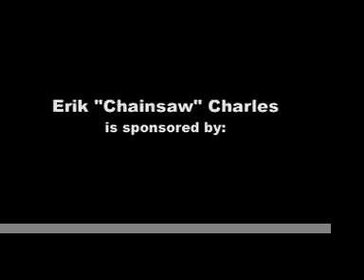Chainsaw 1st Round TKO | MMA Striker of the Year | Fighting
I didn't get named "Striker of the Year" for patty cakes.  This is me, early in my career, against undefeated Marcus Davis protege, Mike Laliberte.  Back in the day before promotions used cages and the officiating was horrid. Wait, officiating still is horrid.